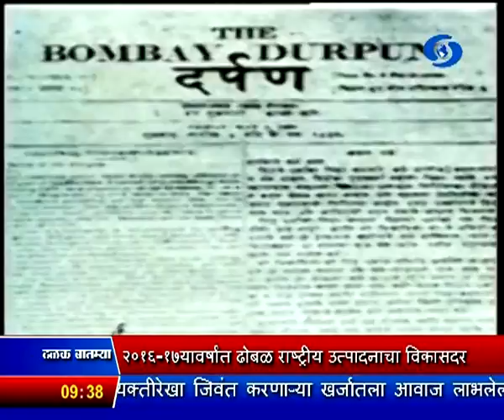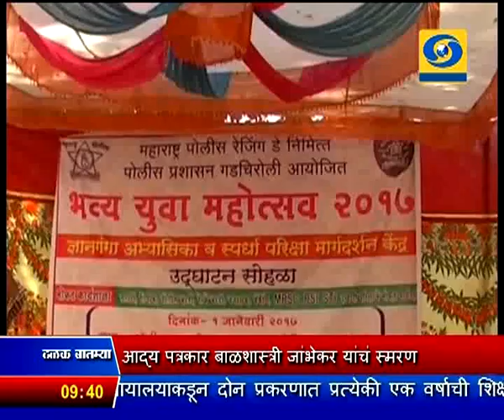साडेनऊच्या बातम्या, दूरदर्शन सह्याद्री वाहिनी (०६ जानेवारी २०१७)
ठळक बातम्या. भाजपा राष्ट्रीय कार्यकारिणीच्या बैठकीला आजपासून नवी दिल्लीत सुरुवात, विमुद्रीकरण हा धाडसी निर्णय असल्याचं बैठकीत प्रतिपादन

लष्कर - ए - तय्यबाच्या दहशतवादी बहादूर अलीविरुध्द, राष्ट्रीय तपास संस्थेकडून आरोपपत्र दाखल

पाच राज्यातल्या निवडणुकांच्या पार्श्वभूमीवर, केंद्रीय अर्थसंकल्प पुढे ढकलण्याच्या याचिकेवर तातडीनं सुनावणी घ्यायला, सर्वोच्च न्यायालयाचा नकार

२०१६ - १७ या वर्षात ढोबळ राष्ट्रीय उत्पादनाचा विकास दर, सात पूर्णांक एक दशांश टक्के राहण्याचा अंदाज

केंद्रीय अर्थसंकल्पाचा परिणाम पाच राज्यातल्या निवडणुकांवर होणार नाही - केंद्रीय वित्त राज्यमंत्री

पत्रकारदिनानिमित्त राज्यात विविध कार्यक्रम, आद्य पत्रकार बाळशास्त्री जांभेकर यांचं स्मरण

कसदार अभिनयानं हिंदी चित्रपटसृष्टीत स्वतंत्र स्थान निर्माण करणारे अष्टपैलू अभिनेते ओम पुरी यांचं मुंबईत निधन

इंग्लंड विरुध्दच्या टी - २० आणि एक दिवसीय क्रिकेट मालिकेसाठी भारतीय संघ जाहीर, विराट कोहली कर्णधार - युवराजचं पुनरागमन